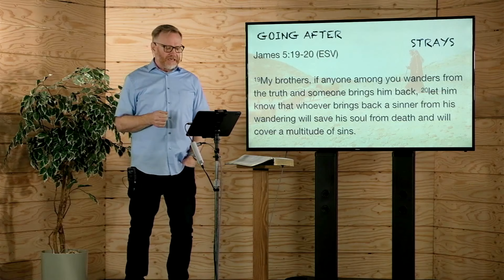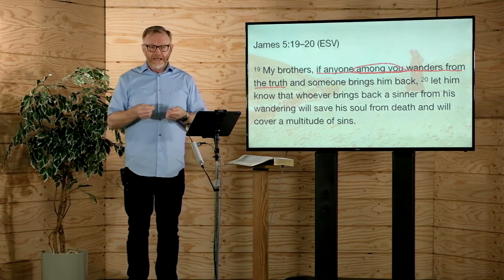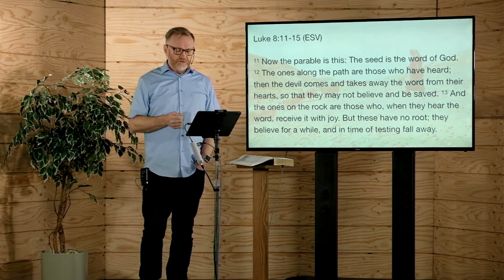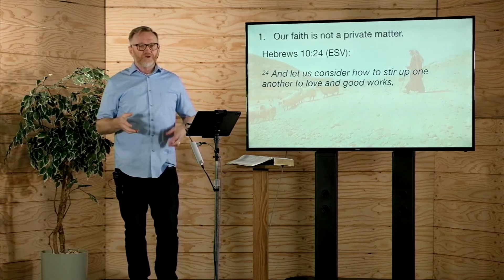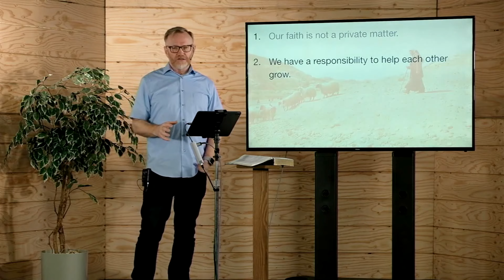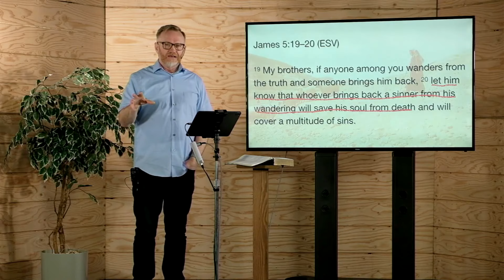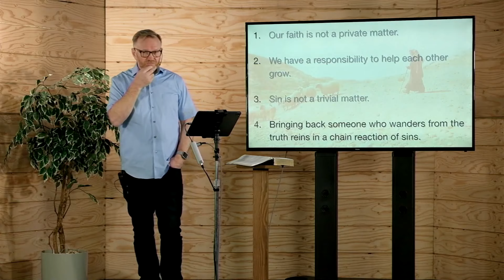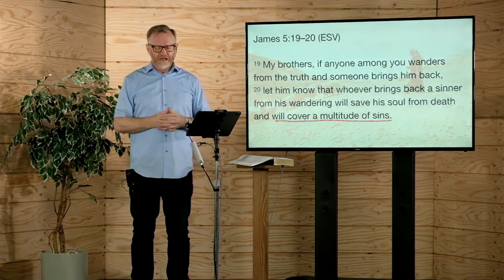James 5:19-20 | “Going After Strays” | Pastor Jeff Germo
To join us after the message for some group discussion click here!

If you’d like to financially support this ministry, you can do so